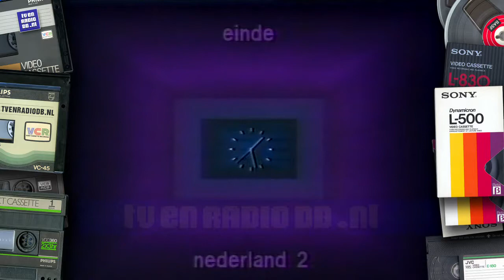TV: NCRV - Lisette Hordijk Sluit Af, Eind Leader, Nederland 2 Klok (19870529, nacht van 19870530)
NCRV omroepster Lisette Hordijk sluit af, eind leader en de klok op Nederland 2. Uitgezonden op 30 mei 1987.

Videobanden? Lever ze bij ons in! Neem contact met ons op! [Betamax]